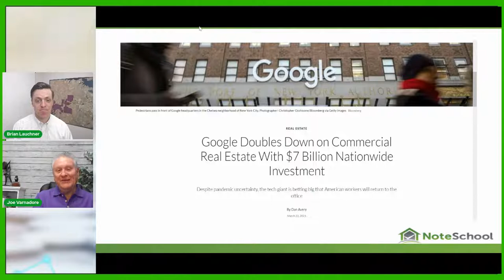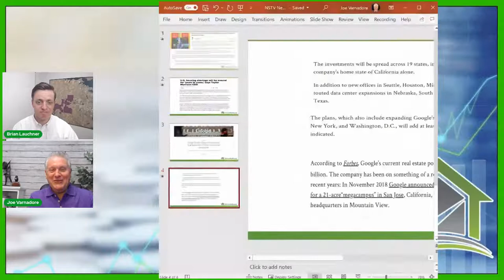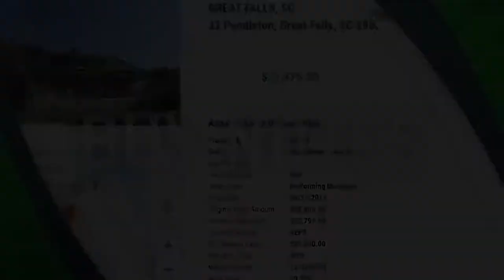Building a Bank on Land | NoteSchool TV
Today, the NoteSchool Tv team is joined by Ben Legg and Greg Philipps.

Ben was born and raised in Charlottesville, Va. He went to Penn State and got his degree in Meteorology. He was doing TV weather for a number of years before he decided to get into real estate

While Greg is raised in Staunton, VA.  Majored in Finance & Economics then became a realtor to learn about RE investing but quickly learned that wasn't the route.  Worked in F&B in the early 20s before starting the investing journey with Ben around 26.

Greg and Ben used to wholesale almost exclusively. They took a long pause around 2016 and asked themselves what they want for their lives. The answer: They want more security and more freedom.

That is when they decided to dive headfirst into financing land. They want their business to serve what their life goals are.  With the help of Note School and all the things they have learned over the past few years, this leads to changing the path of their lives and business.

Their goal is to build a bank with good solid assets/notes. They believe that If you do it correctly you have so many options other than just cash flow from your bank.

As they grew their business they are also learning how to leverage those options to grow their portfolio as well.

Timestamps:
0:01 - “How to build a bank on land!”
1:34
2:40 - Latest News with Joe Varnadore
3:22 - U.S. Housing Shortage Will Be Around For Years To Come
4:04 - Google Doubles Down On Commercial Real Estate With $7Billion Nationwide Investment
5:12 - NoteSchool Leader & Visionary: Mr. Eddie Speed
5:53 - Today’s guests: Ben Legg & Greg Philipps
7:48 - How Ben & Greg started their real estate business until they discover the Note business.
11:56 - Building bank on land
14:36 - Selling land through owner-financing
17:51 - Managing  Greg & Ben’s land flipping business remotely
19:41 - From transactional thinker to wealth thinker
28:59 - Notes Direct & Feeding Frenzy Friday
30:28 - Feeding Frenzy Friday
31:20
32:00 - After-Party!

Landlords are burning out. Tenants are behind on rent payments. Toilets are backing up.